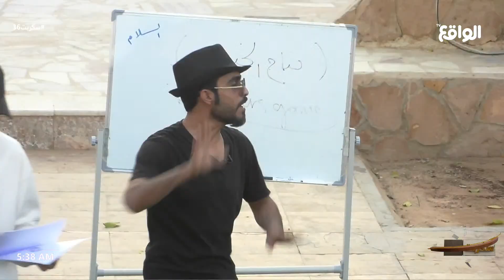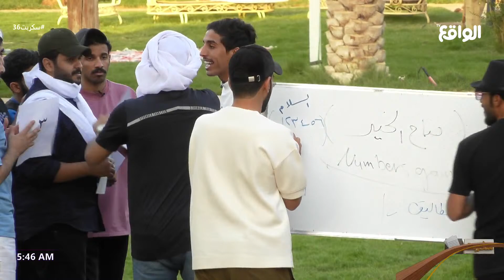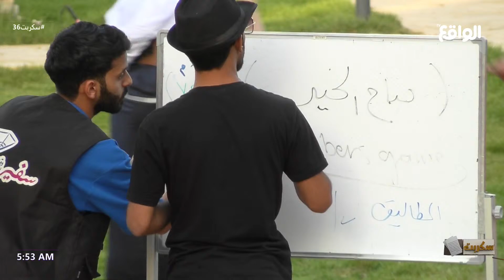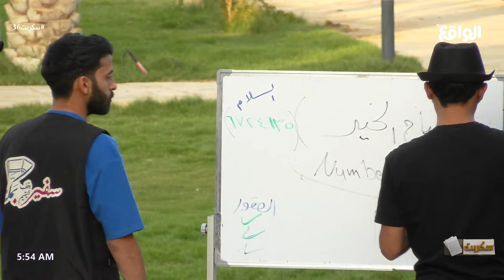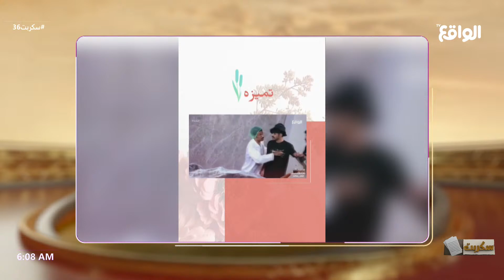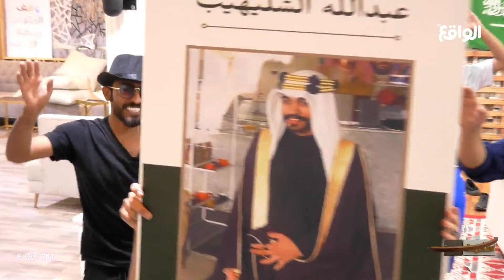صباحية ممتعة بين القصص والجلسات المنوعة